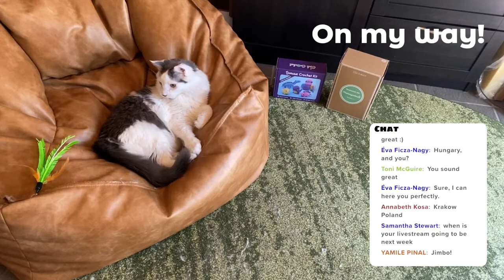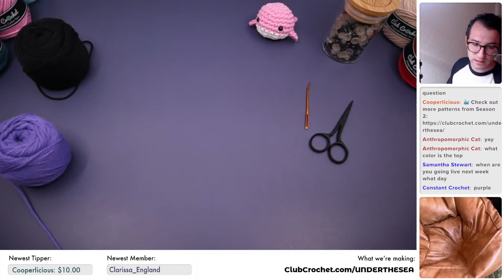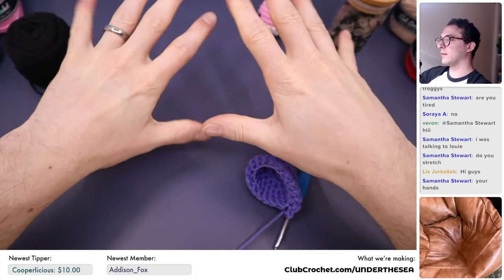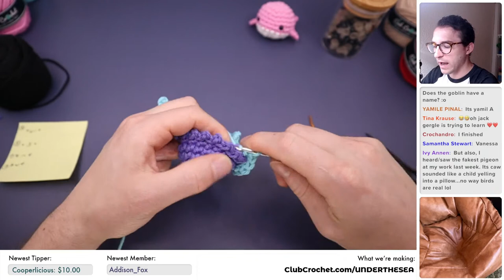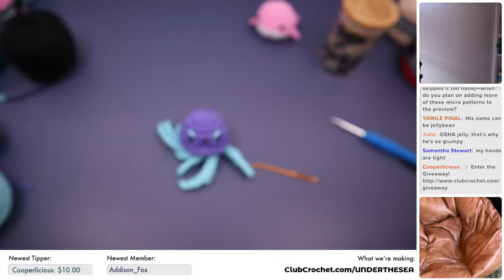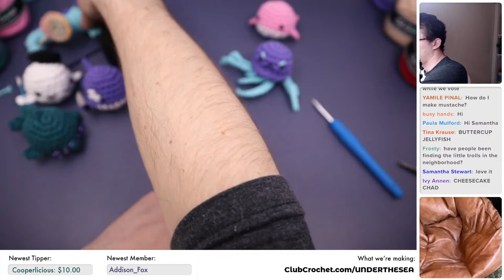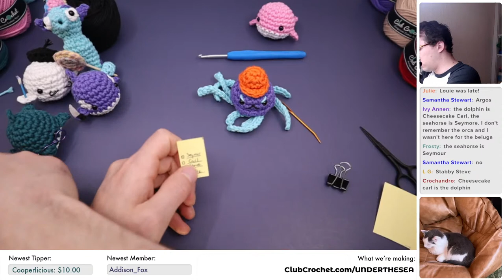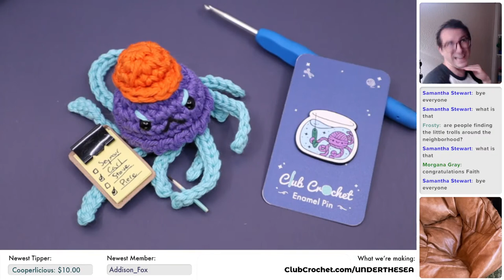Jellyfish Amigurumi - Crochet Along Live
Let's crochet a jellyfish with the brand new pattern out now! Feel free to use this time to ask me any questions you may have about crochet (or really anything!), make any requests, and just relax on a Friday and crochet.

Materials needed:
•The Yarn
- Worsted Weight Cotton Yarn (Color A)
•Stuffing
•Darning Needle